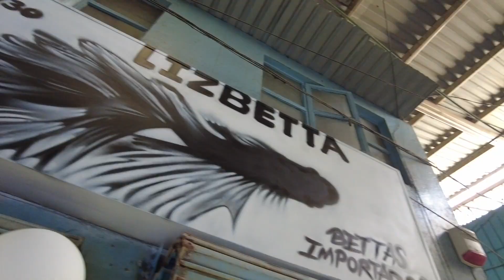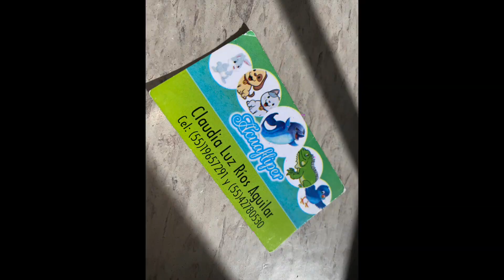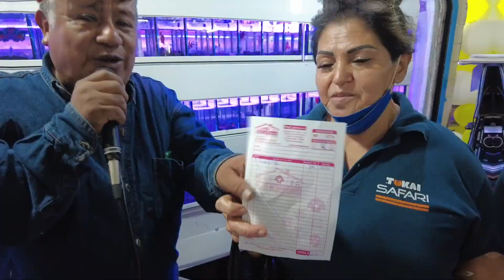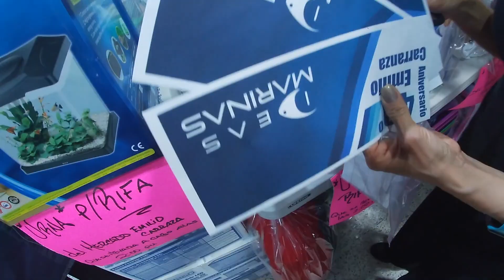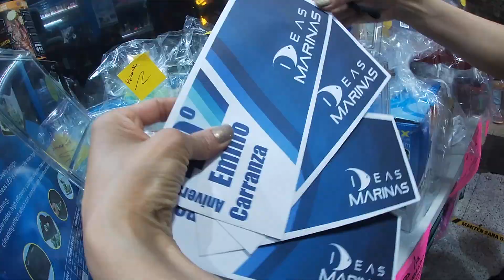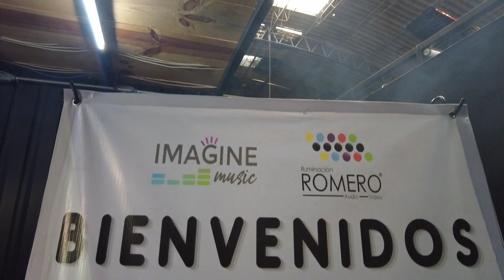Mercado Emilio Carranza ((4O ANIVERSARIO))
Nos lanzamos al 40 ANIVERSARIO del mercado de peces más famoso de la Ciudad de México en la Venustiano Carranza, donde se presento el sonido del chilaquil y muchos sonidos más.

Agradecimientos a las organizadoras de este aniversario por permitirnos grabar y pasar un rato muy agradable con todos los comerciantes de este mercado.